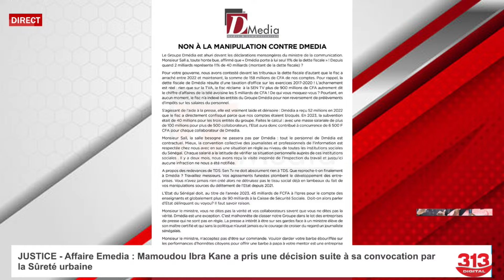Aff fiscalité, Momo déchire le communiqué de Bougane et tire sévèrement “ li ministre bi def… ”